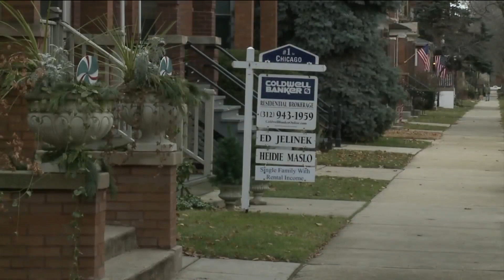How higher property value is either making or costing you more money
Homeowners could face higher-than-expected property taxes but there are options. FOX31's Rogelio Mares explains.